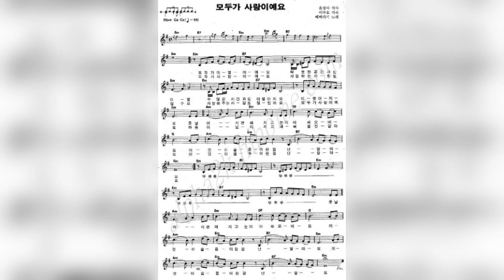삐삐음악다방 모두가 사랑이예요- 해바라기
삐삐음악다방 해바라기 - 모두가 사랑이예요
사진은 안넣고...악보만? 넣어봤네유~~
컴에서...조금,큰화면으로 봐야...잘보일듯 하네유~ㅎ
오늘도,
건강하고 행복한 하루~~되셔유~화이팅~!

(가사) 해바라기 - 모두가 사랑이예요

모두가 이별이에요
따뜻한 공간과도 이별
수많은 시간과도
이별이지요 이별이지요
콧날이 시큰해지고
눈이 아파오네요
이것이 슬픔이란 걸
난 알아요
모두가 사랑이예요
사랑하는 사람도 많고요
사랑해주는 사람도
많았어요 모두가 사랑이에요
마음이 넓어지고
예뻐질 것 같아요
이것이 행복이란 걸
난 알아요

눈이 아파오네요
난 알아요
난 알아요